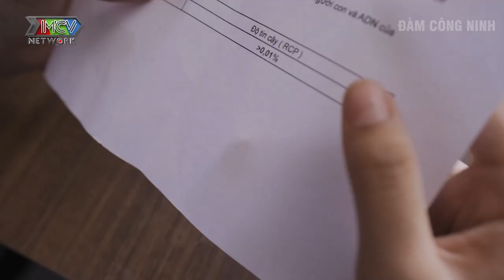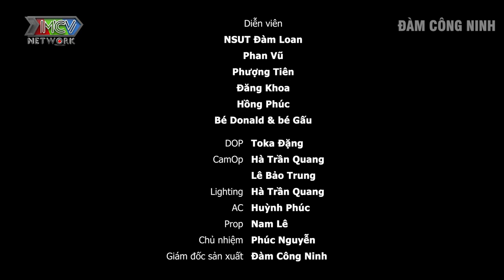Trên Cả Tình Yêu | Chuyện Đời #14 - Phim ngắn Việt Nam - Phim ngắn hay nhất